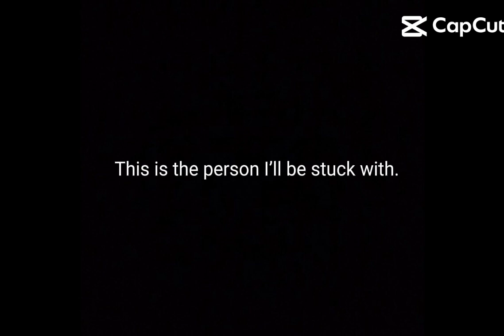2022 memories ( read description )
please don't fight in the comments